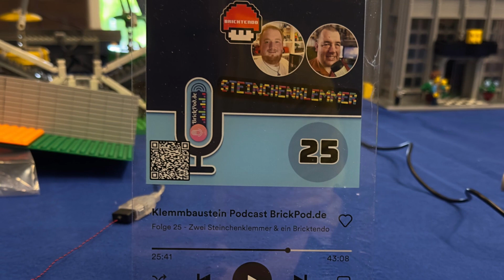Autobahn aus LEGO® Steine & Beleuchtete Modelle | Interview mit Yann Röller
In diesem Interview auf der LEGO® Fan-Ausstellung Born2Brick'24 sprechen wir mit dem YouTuber Yann Röller, besser bekannt als Bricktendo! 🧱✨

Bricktendo teilt seine Leidenschaft für LEGO® und gibt uns Einblicke in seine beeindruckende LEGO® Autobahn und weitere beleuchtete Modelle, die auf der Ausstellung zu sehen waren. Erfahrt mehr über seine kreativen Prozesse, die Herausforderungen beim Bau und seine Inspirationen.

💬 Hinterlasst uns eure Kommentare und Fragen unten!